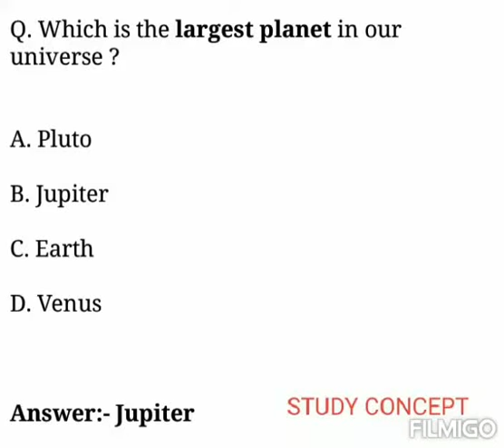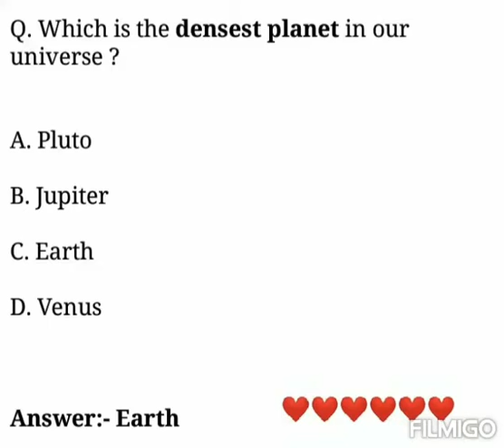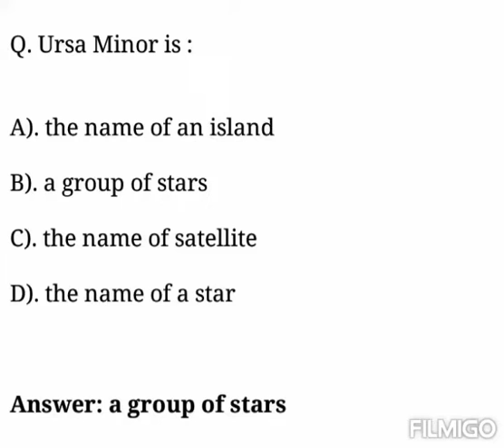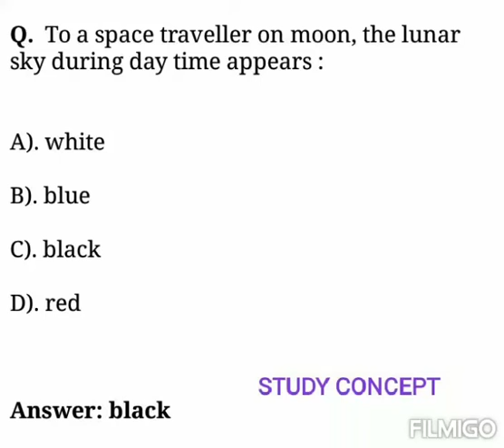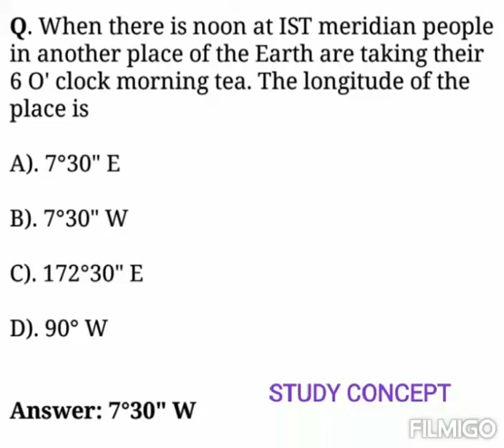Universe GK | Solar System GK in English | सौर मंडल GK | Solar System Planet